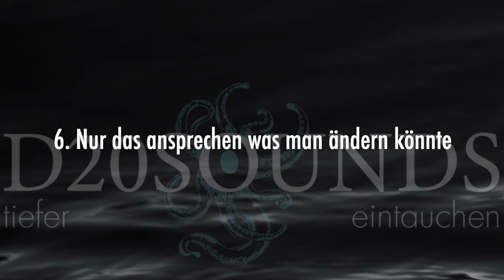8 + 2 Tipps für besseres Feedback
In diesem Video gebe ich euch Tipps zum Thema Feedback. Feedback kann euch z.B. helfen eure Spiele besser zu leiten, bzw. besser an die Gruppe anzupassen oder euer Rollenspiel zu verbessern. UND! Gutes Feedback hilft euch dabei dass euer PnP mehr Spaß macht!

D20sounds bringt neue Sounds in die PnP Welt und neue Tipps für Spielleiter und Spieler. Die Tipps werden oft am Beispiel von Dungeons & Dragons erklärt, sind aber ohne Probleme übertragbar in Systeme wie: Pen & Paper, Dungeons and Dragons, DSA (Das Schwarze Auge), Pathfinder, Star Wars, Warhammer, Shadowrun, Cyberpunk, Vampire, Cthulu aka Call of Cthulu und ähnlichen Rollenspielen auf Deutsch! Folgt uns für Podcasts, Tutorials für Dungeon Master (DM) und Spieler gleichermaßen, sowie Live-Sessions zum Zuhören und Miterleben! Durch Shows wie Stranger Things, Riverdale, Critical Role, Community, L.A. by Night oder Rick and Morty